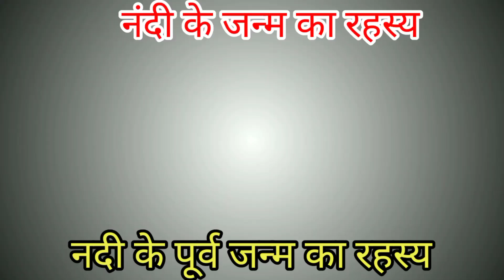नंदी के पूर्व जन्म की कहानी|नंदी के जन्म का रहस्य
नदी के पूर्व जन्म की कहानी| नंदी के जन्म का रहस्य

Tags & Keyword-नदी के पूर्व जन्म की कहानी| नंदी के जन्म का रहस्य